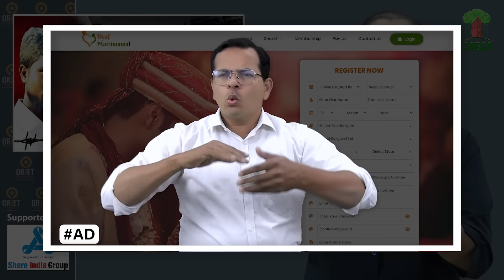pre planned manner to grab his property worth Rs 26 30 lakh